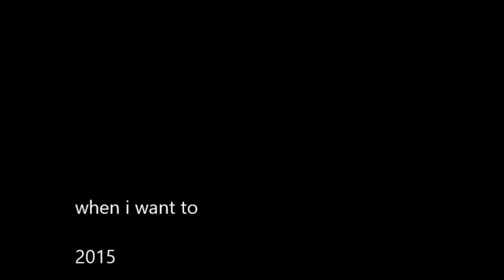MUSIC VIDEO EXCERPTS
sound/film via youtube hack - randi long
2016